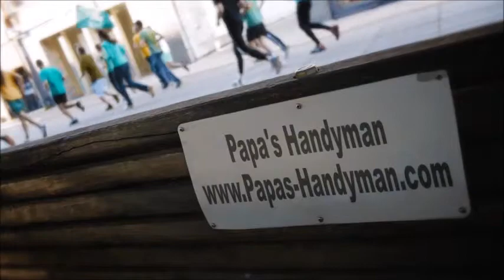DECK Repair Montclair CA, Deck Refinishing, Staining & Cleaning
Deck Repair Montclair CA, Deck Repair Service Montclair CA, Deck Repair in Montclair CA.

Deck Repair,
Papas Handyman provides quality deck repair services to our clients in Montclair CA.

Need your deck restored in Montclair CA to it's original state? Get in touch with Papa's Deck professionals.

List of Deck Repair Services:

*Deck Restore Montclair CA,
*Deck Repair Cost Montclair CA,
*Deck Refinishing Montclair CA,
*Deck Post Repair Montclair CA,
*Deck Railing Repair Montclair CA,
*Decks Montclair CA,
*Wood Deck Repair Montclair CA,
*Wood Deck Repair Cost Montclair CA,
*Wood Deck Repair Coating Montclair CA,
*Wood Deck Repair Paint Montclair CA,
*Deck Prices Montclair CA,
*Redwood Decking Price Montclair CA,
*Cedar Decking Montclair CA,
*Composite Decking Montclair CA,
*Redwood Decking Maintenance Montclair CA,
*Deck Building Montclair CA,
*Deck Re-Building Montclair CA,
*Deck Restoration Montclair CA,
*Wood Deck Restoration Montclair CA,
*Deck Restoration Cost Montclair CA,
*Deck Sanding Montclair CA,
*Restore Deck Finish Montclair CA,
*Cedar Wood Decking Reviews Montclair CA,
*Deck Building Rates Montclair CA,
*Average Cost Have Deck Built Montclair CA,
*How Much Does It Cost to Build a Deck Montclair CA,
*How Much Does it Cost to Have a Deck Built Montclair CA,
*How Much Do Decks Cost Montclair CA,
*Cost to Install Wood Decking Montclair CA,
*Wood Deck Cost Montclair CA,
*Wood Deck Labor Montclair CA,
*Cost to Install Wood Deckin Montclair CA,
*How Much Does it Cost to Build Deck Per Square Foot Montclair CA,
*Cost To Build a Deck Montclair CA,
*Deck Builder Montclair CA,